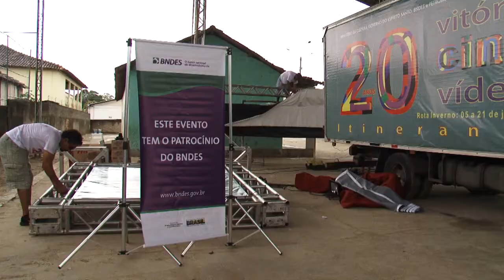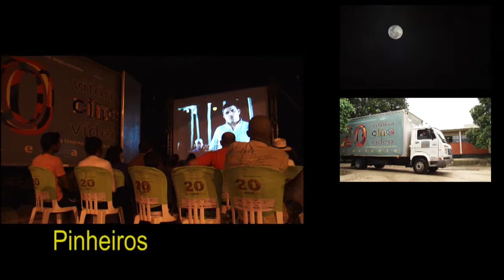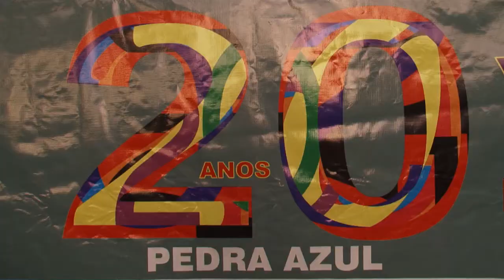Making Of - 20º Vitória Cine Vídeo Itinerante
Making of da 20ª edição do Vitória Cine Vídeo Itinerante, evento da agenda do Festival de Vitória, produzido pela Galpão Produções e pela IBCA/VIX.